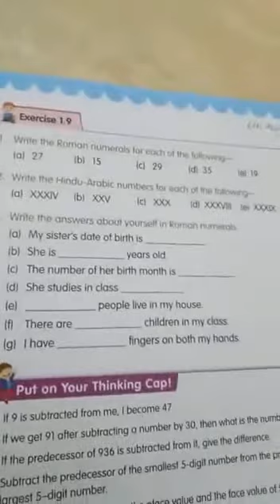Class 3rd Maths, Exercise 1.9, Roman Numerals